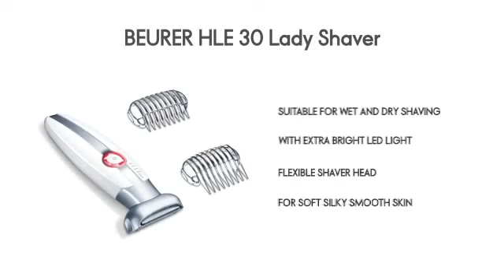Aparat de ras pentru doamne Beurer HLE30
ID Produs: 98498